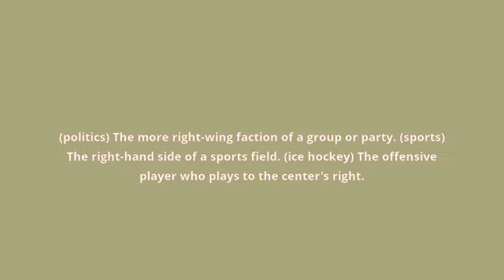what is the meaning of right wing